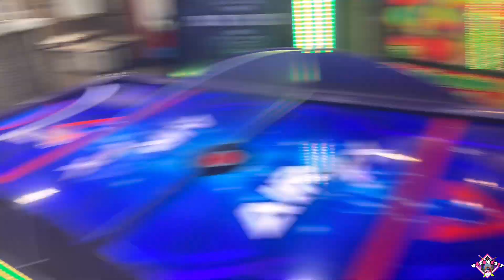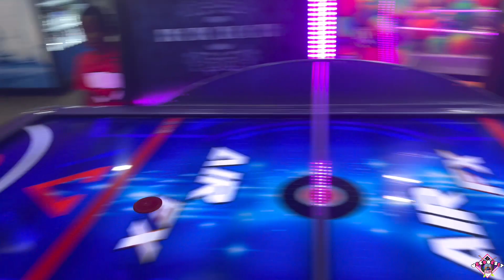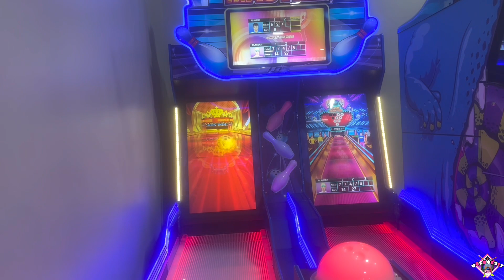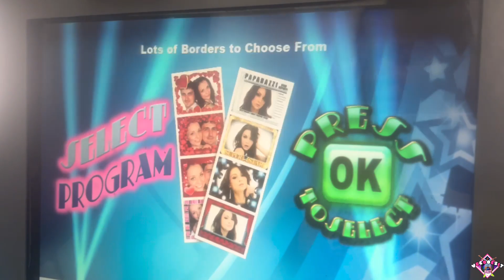CELEBRATING ALENA’S 5TH BIRTHDAY